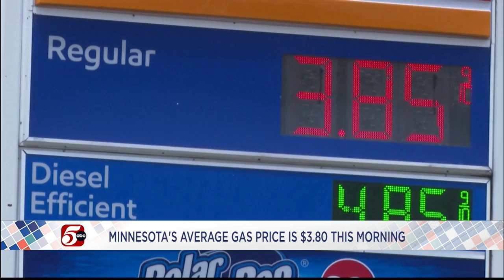Minnesota Live First Block 10.8.22